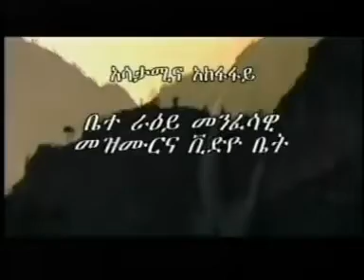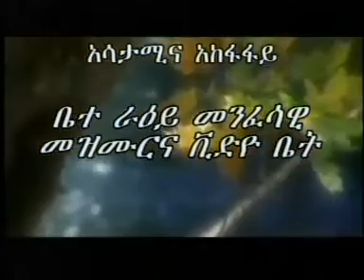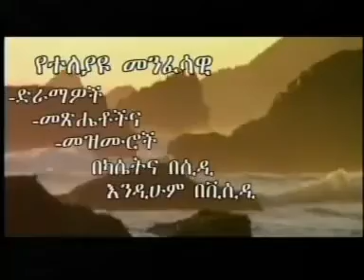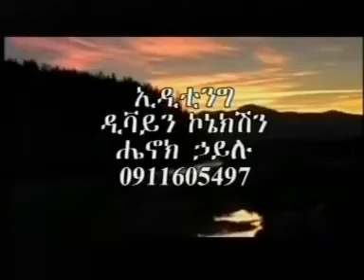Temesgen Markos - Nega Lelitu (ነጋ ለሊቱ) | ከቁጥር 1 ቪሲዲ | 1999 ዓ.ም / 2007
ላታደርግ ላትፈፅም
ተመስገን ማርቆስ
ቁጥር 1 ቪሲዲ
1999 ዓ.ም / 2007

ተመስገን ማርቆስ ቁጥር 1 ቁጥር 2 ቁጥር 3 እና ኮሌክሽን

1. ነጋ ለሊቱ (Nega Lelitu)
2. አንተ ለኔ መልካም ነህ (Ante Lene Melkam Neh)
3. ኢየሱስ ቤቴ ሲገባ (Eyesus Bete Sigeba)
4. ዞር በል አንተ ክፉ (Zor Bel Ante Kifu)
5. ላታደርግ ላትፈፅም (Lataderg Latfetsem)
6. ነገር ሁሉ ለበጎ ነው ሁሉ (Neger Hulu Lebego New Hulu)
7. እኔስ ተስፋ አለኝ (Enes Tesfa Alegn)
8. የኔ ጌታ አንተ ባትረዳኝ ኖሮ (Yene Geta Ante Batredagn Noro)
9. ኃይል አለ (Hail Ale)
10. ተነስ አንተ ትውልድ (Tenes Ante Tewled)

ሌሎች የድሮ መዝሙሮችን ለመመልከት ቆየት ያሉ መዝሙሮች / ዝማሬዎች ከ90ዎች ጀምሮ እስከ 2000 ዓ.ም / Old Songs From The 90s Till 2000 E.C.
አውታሩ ከበደ ፣ አስፋው መለሰ ፣ እንዳለ ወልደጊዮርጊስ ፣ ፓስተር ካሳሁን ለማ ፣ ፓስተር ዳዊት ሞላልኝ ፣ ምህረት ኢተፋ ፣ ተመስገን ማርቆስ ፣ መስፍን ጉቱ እና ሌሎችም